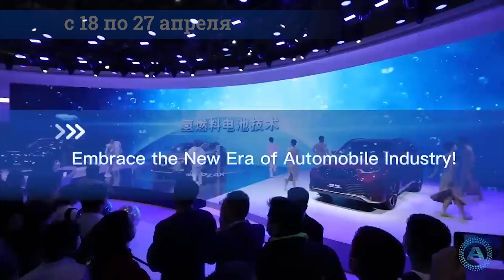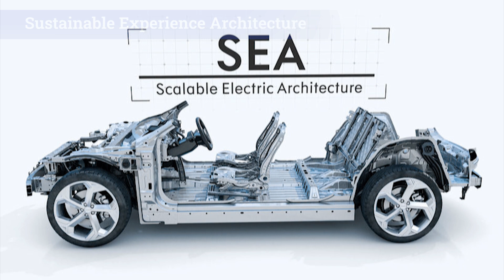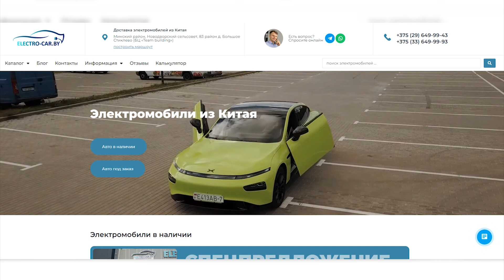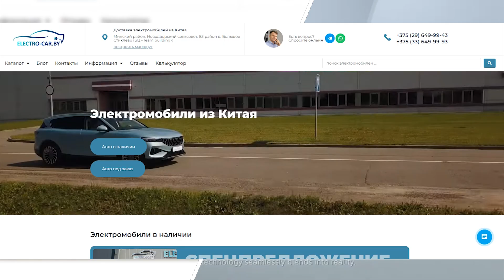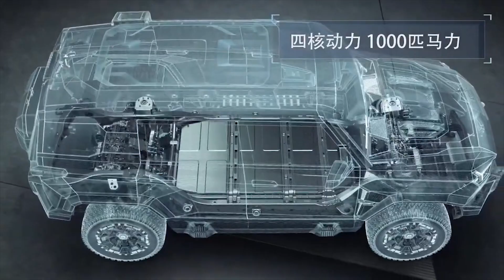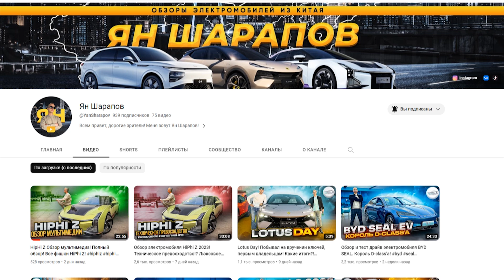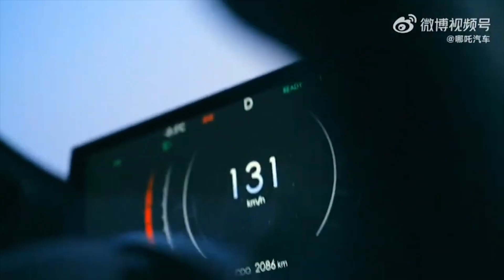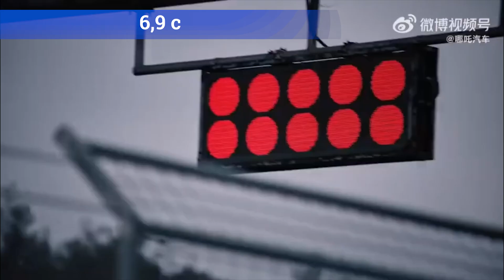Новости Китая №11. Автосалон в Шанхае. Новинки: Smart #3, Xpeng G6 и др. Электрокары из КНР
Привет всем интересующимся электромобилями из Поднебесной. Вы на канале «ELECTROCAR Доставка электромобилей из Китая в СНГ».
В очередном весеннем выпуске новостей в 2023-м у нас для вас есть новинки рынка.
«Гвоздем» этого видео стала автовыставка в Китае. Новости с Шанхайского автосалона доминируют в этом выпуске. Уверены, вам будет интересно. Поэтому начинаем.

Заказать электромобиль из Китая с доставкой в Минск вы можете на сайте

00:00   ► Привет всем. Перед вами очередной выпуск новостей об электроавто из КНР
00:27   ► В Китае прошел Шанхайский автомобильный салон
01:08   ► Новая модель от автобренда Smart получила название Smart #3
03:20   ► Заказывайте электромобили из Китая в Беларусь на сайте electro-car.by
03:49   ► Xpeng G6 дебютировал на автосалоне в Шанхае
05:25   ► Заходите на сайт electro-car.by. У нас много нового
05:43   ► Электромобиль Mengshi M-Hero 917 также был на выставке
08:50  ► Приглашаем вас на наш новый канал. На нем видео только из и о Китае
09:24   ► Hozon Auto выводит на рынок серийное электрическое купе Neta GT
11:33   ► Смотрите наши следующие новости из мира электромобилей Китая

Нам приятно обратить ваше внимание на то, что в Белоруссии вы можете прямо сейчас заказать любой серийный электромобиль от BYD, Arcfox, Xpeng, Geely, Wuling или NIO, а также десятка других автопроизводителей из Поднебесной. И сделать это просто вы можете на сайте electro-car.by.
Мы предлагаем выбор только среди проверенных моделей. Поэтому на многие из них мы уже сделали обзоры. Смотрите наши сюжеты на этом канале и выбирайте свой электромобиль из Китая.

Как вам электромобили, которые у нас в этом сюжете?
А пока - до следующего выпуска на канале «ELECTROCAR Доставка электромобилей из Китая в СНГ».

электромобиль Smart #3, электромобиль Xpeng G6, электромобиль Neta GT, электромобиль Mengshi M-Hero 917, электромобиль Neta S, электромобиль Avatr 11, электромобиль YangWang